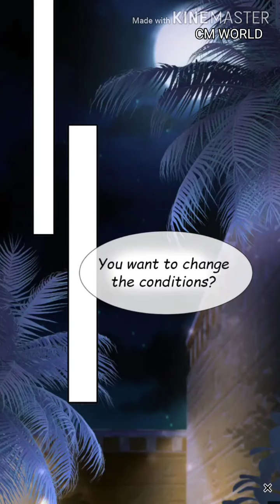Pharaoh's first favourite queen - chapter 34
read all chapter and enjoy yourself